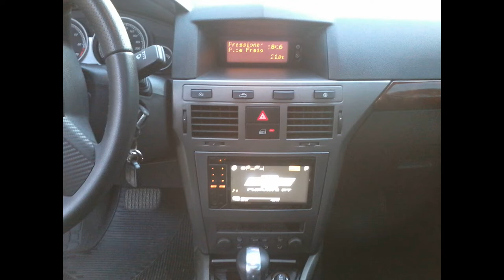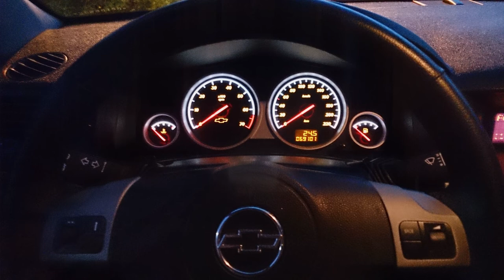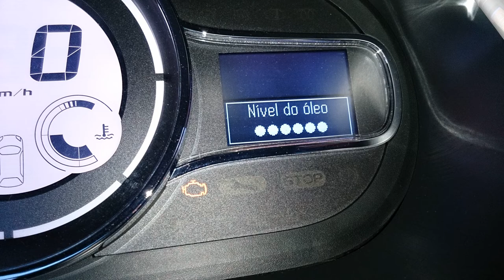Clipe do Vectra 2.4 Elite e Fluence GT Turbo.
Este link que vou deixar aqui é eu contando a história em detalhes de carros que eu já tive, espero que vocês curtam, grande abraço a todos.

Meu Instagram.